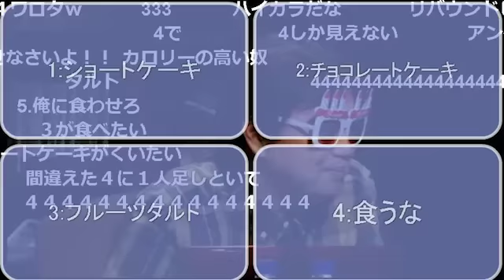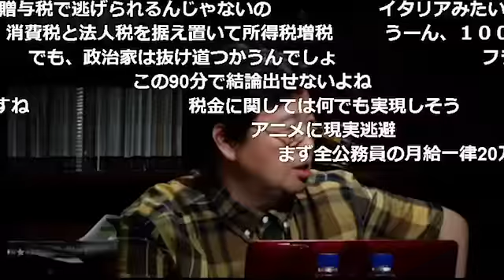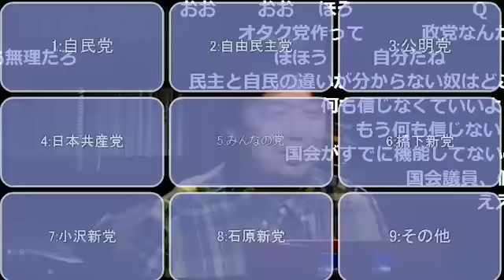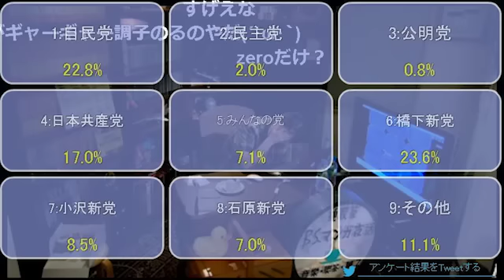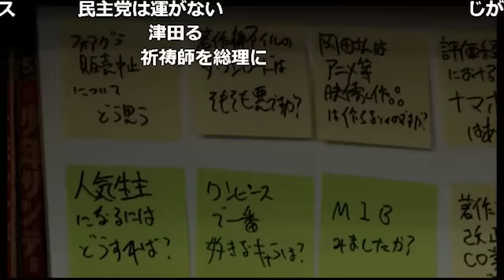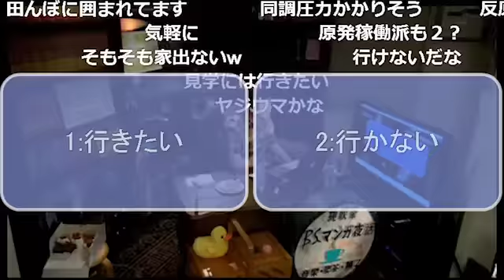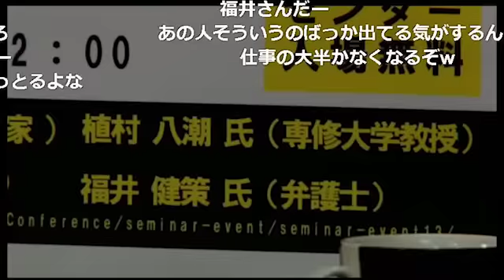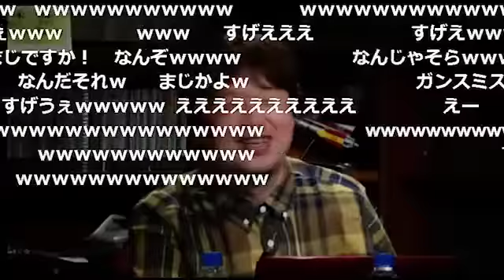#014 ニコ生岡田斗司夫ゼミ「タブー完全無視の一問一答地獄３」～反原発デモから岡田斗司夫ゼミ誕生祭まで～201207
2012年7月2日収録